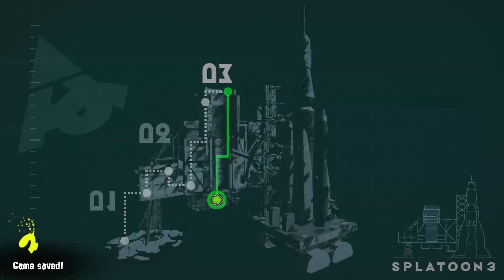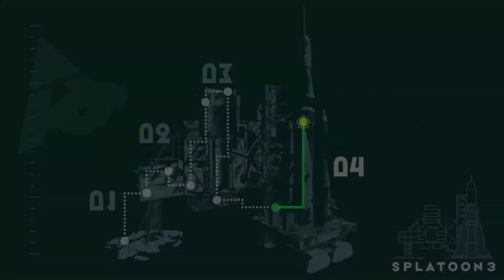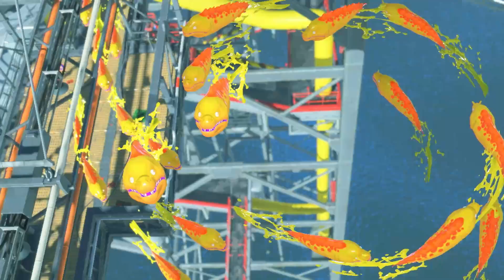The End| Splatoon 3 Story Line #20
Running through the rest of the rocket, finding Gramps (who has been dehydrated), and defeating Mr. Grizz.